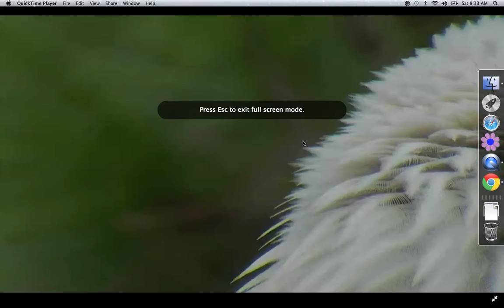Northeast Bald Eagles 09-28-2013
Romeo on the branch enjoying a beautiful day Looking over his domain. Nest time around 11:45am!!